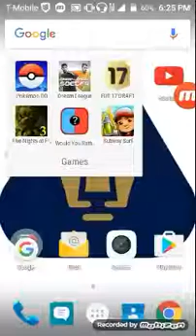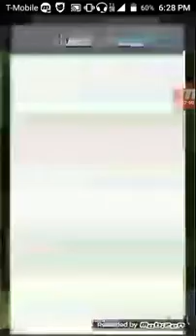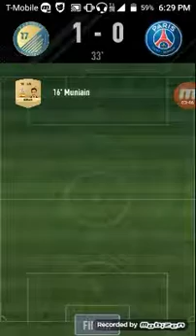Fut 17 draft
Me building a team